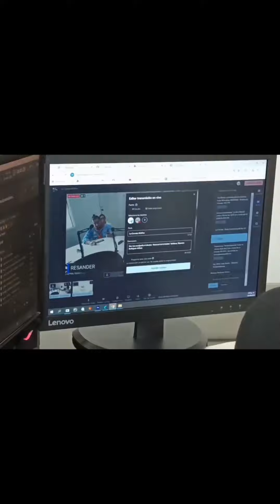FORO DE EDUCACIÓN PARA EL DESARROLLO SAN GIL 2024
Bajo la organización de Cooperamos Fundación se llevó a cabo en San Gil este foro con la presencia del Dir. nal. de Organización Solidaria, los participantes fueron docentes y líderes sociales.